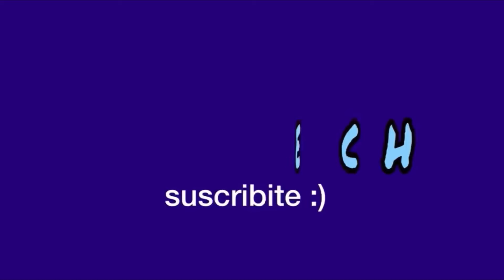SI NO ADIVINAS, BOTELLAZO/ by moreech